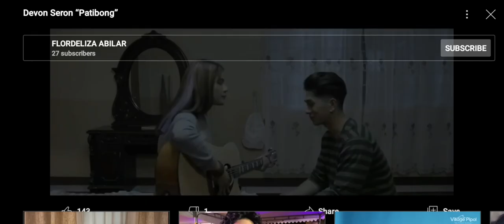"Patibong" by:Devon Seron version from Bakwit boy movie 🎬